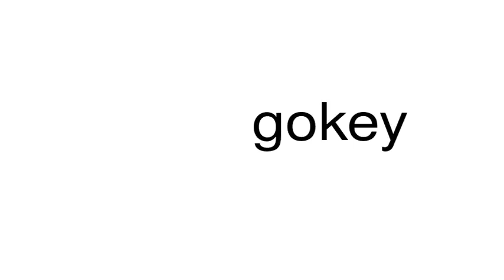How to pronounce gokey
This is a satire channel. This is a satire channel. How to pronounce the word gokey.